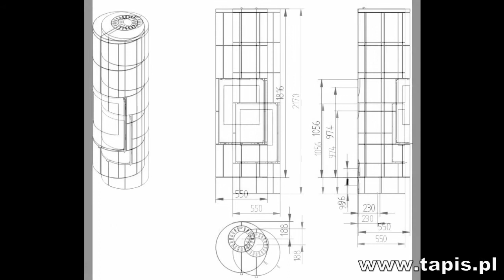DUŃSKI PIEC WOLNOSTOJĄCY JYDEPEJSEN TROJA 45 MONTAŻ TORUŃ - KOMINKI - PIECE - TAPIS.PL